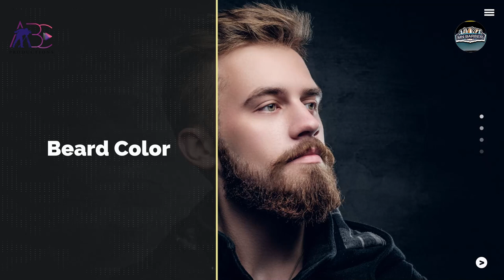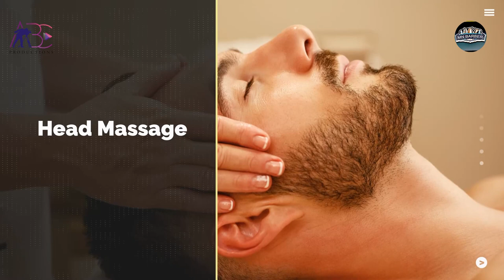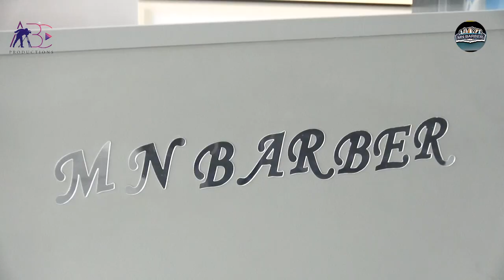MN Barber Hair Salon